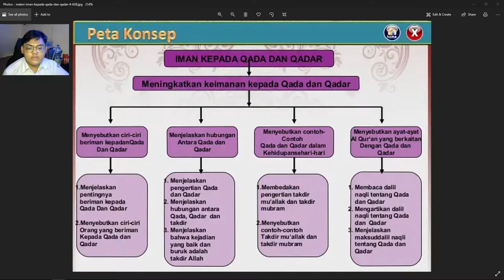PABP - Iman Kepada Qada dan Qadar | Galant Abdul Malik Aljaffar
Galant Abdul Malik Aljaffar
XII IPS 4
No. 13